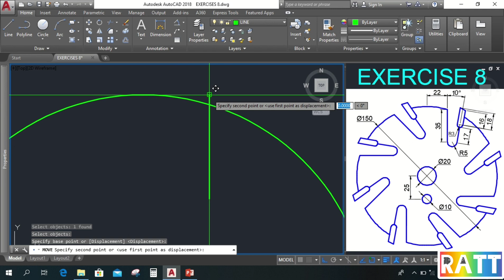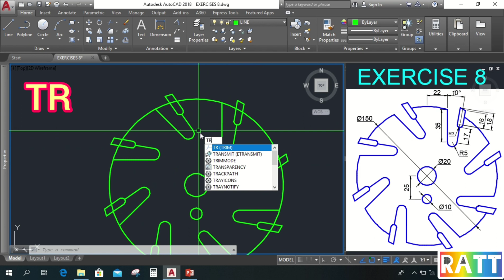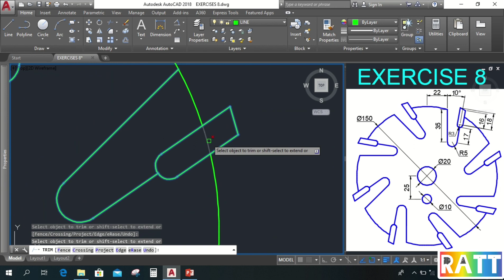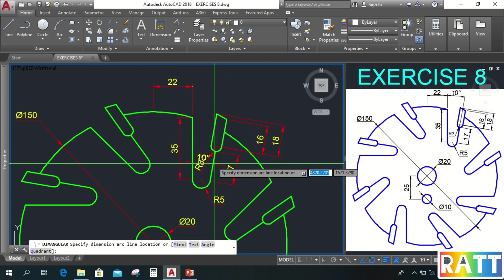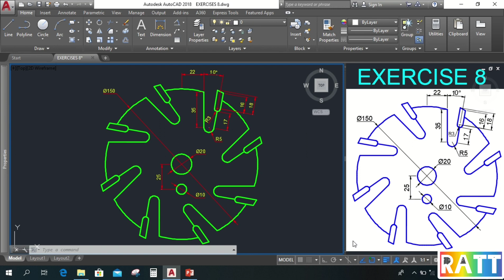AUTOCAD 2D EXERCISE 8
This 2D Exercise is the application of our previous lesson on AutoCAD Basic Commands. Understanding and familiarizing the AutoCAD Basic Commands will help you learn it better and faster. So, I explained this exercise in a very understandable way. After watching this exercise, I highly recommend that you try to draw it also on your own. Best of luck on your CAD learnings!